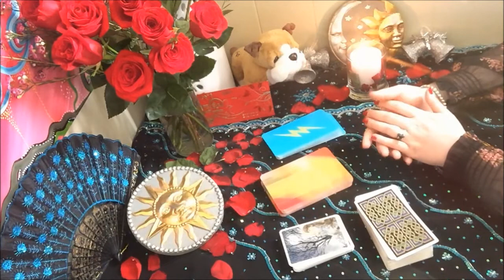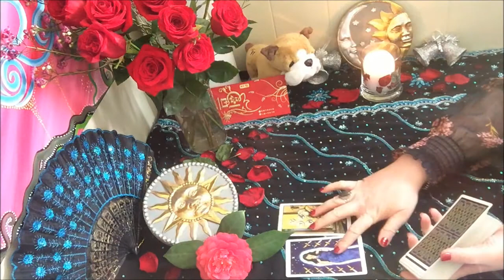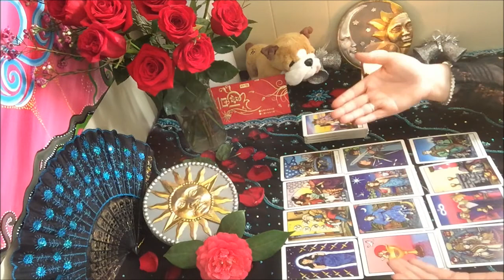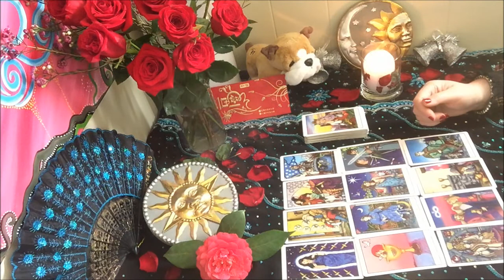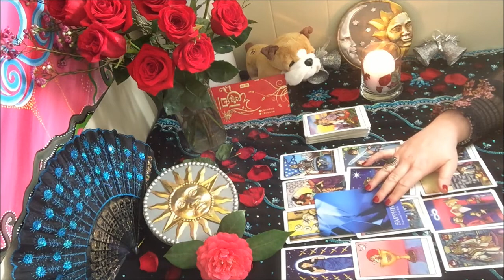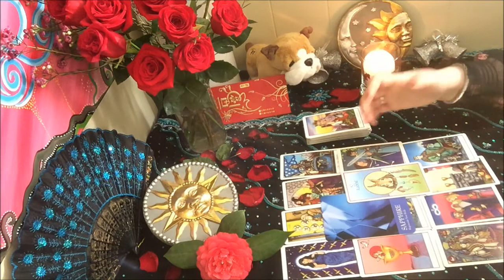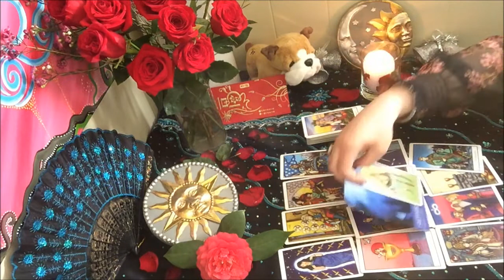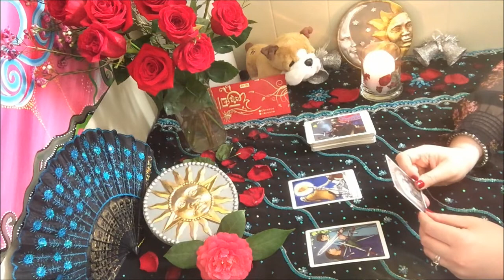*CAPRICORN* NEW YEAR OF THE DOG 2018 // ECLIPSE FORECAST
Part 1: Year Predictions Begin 3:12
Part 2: Eclipses February Begin 27:22

In this video I read Tarot Cards and make predictions for the 12 zodiac signs for the 2018 New Year of the Dog.